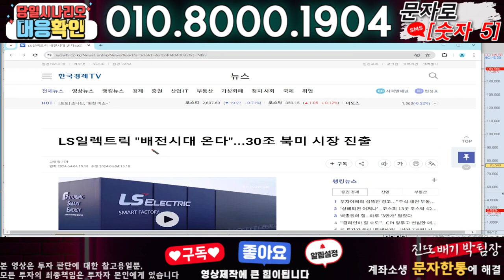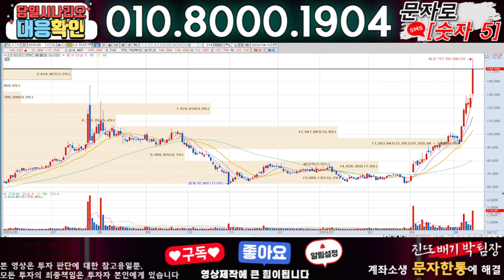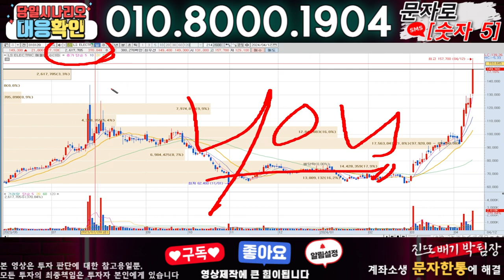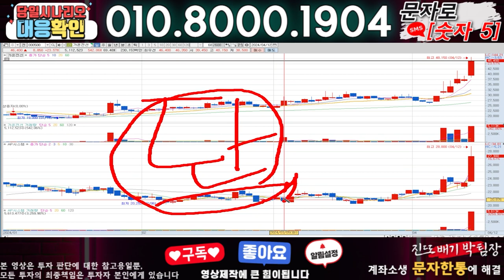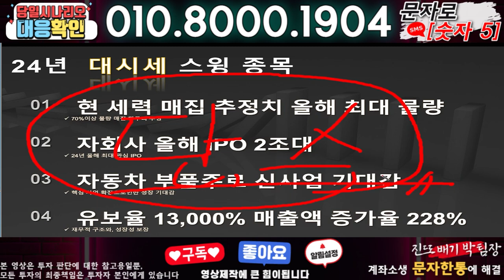LS ELECTRIC ) 3분전 기습속보-공식입장발표!! 무슨일인가?